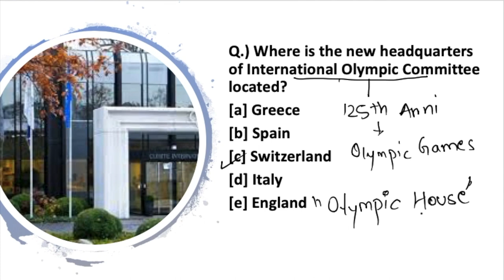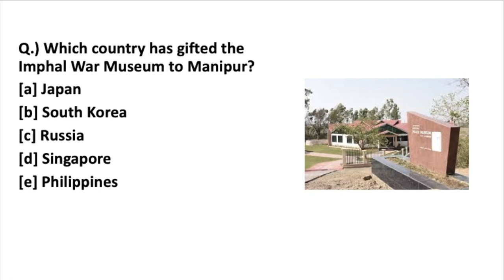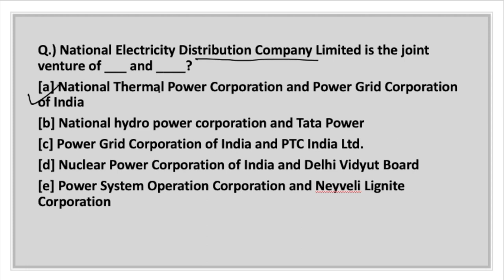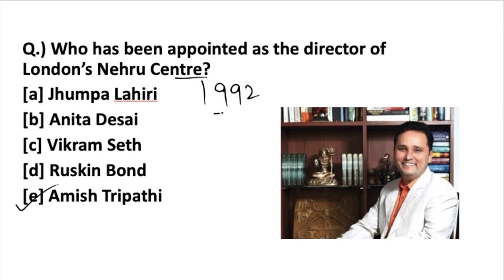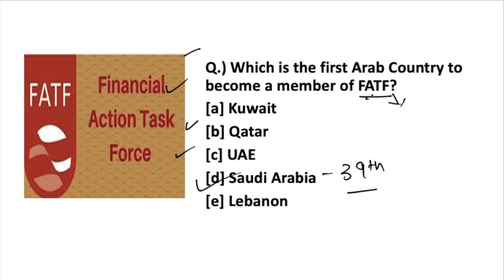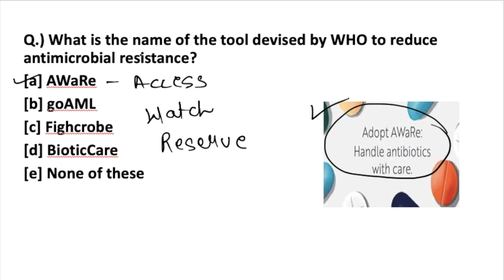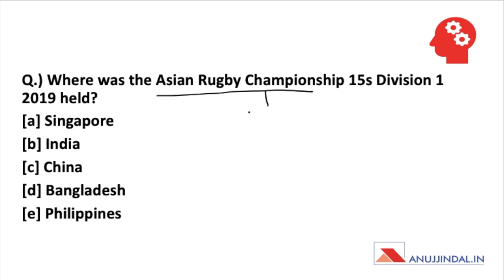THE MORNING TALES: CURRENT AFFAIRS 28th JUNE 2019 (RBI, SEBI, NABARD)